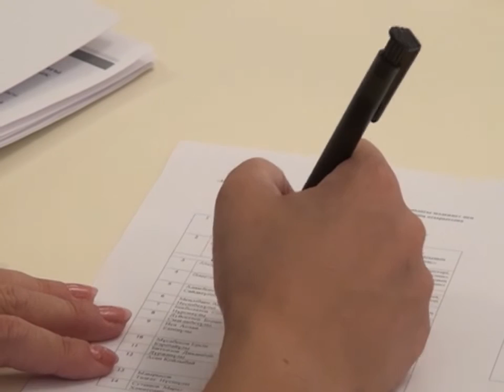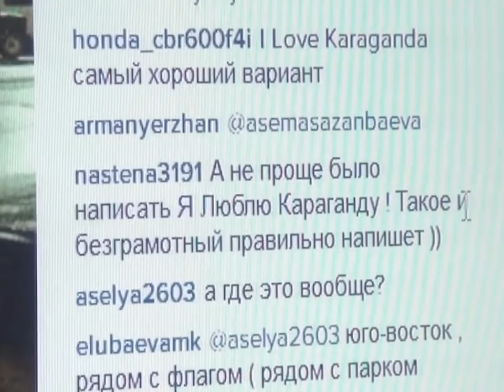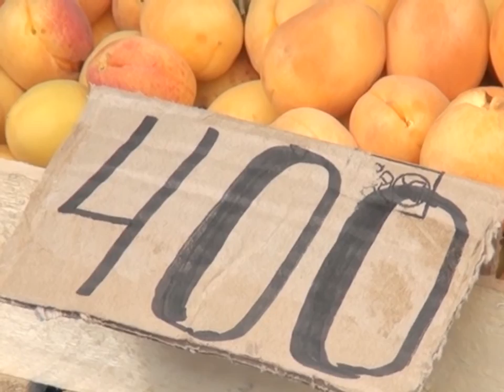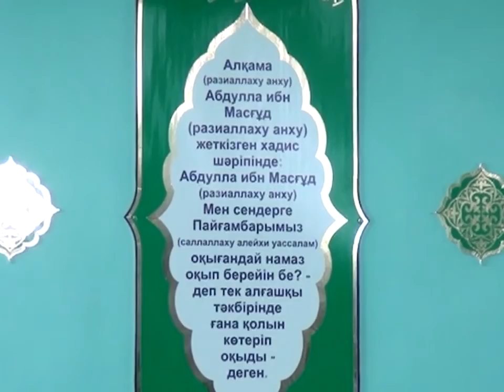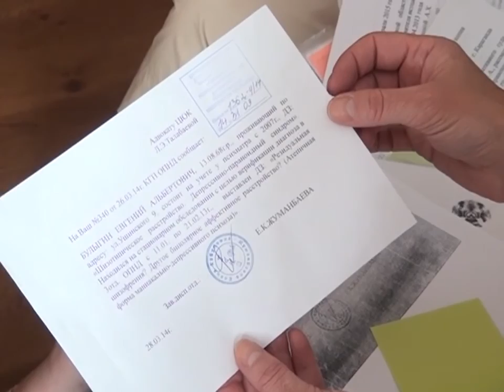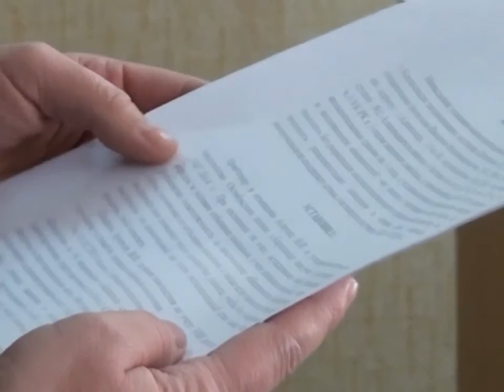03/07/2015 - Новости канала Первый Карагандинский